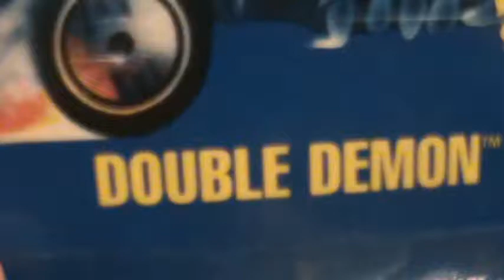Double Demon- blue card 90's